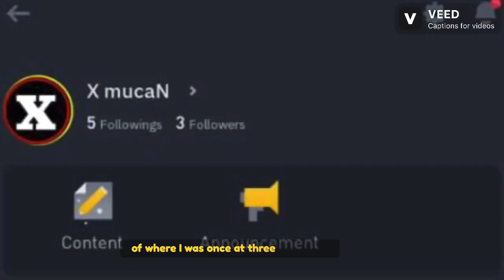I grew from 0 to 22,000 Followers and 9.5 Million views on Binance Feed in 6 Months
I published over 700 posts on Binance Feed and here are my earnings.